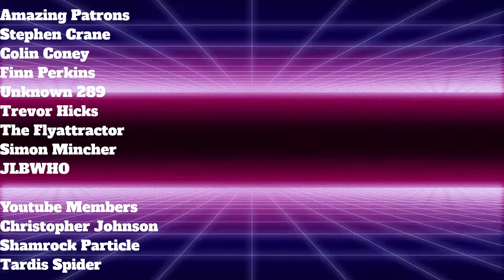What If You Could Find Five Missing First Doctor Episodes?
I want say thanks to all of my Patrons, Stephen Crane, Trevor Hicks, JLBWHO, Dr. Finn Perkins, Unknown_289,  The Flyattractor, Simon Mincher, and Colin Coney. And a huge shoutout to my Youtube Members Christopher Johnson, Shamrock Particle, and Tardis Spider as well. I really appreciate their support.

Prowl 1701
USA